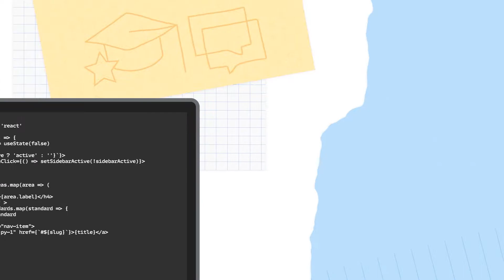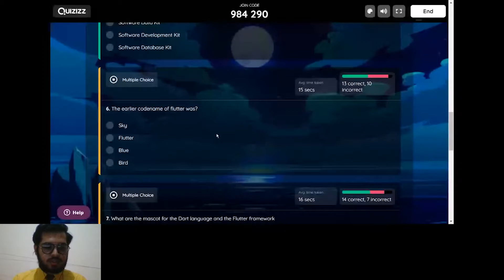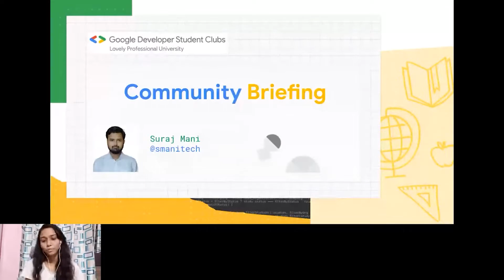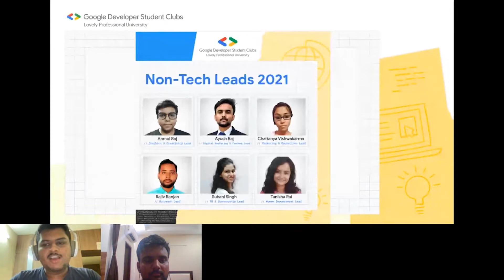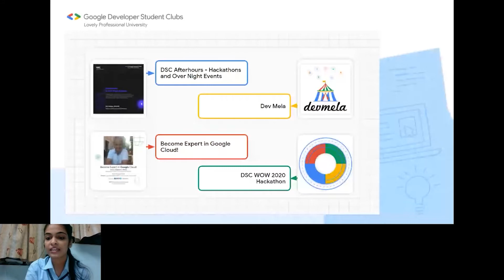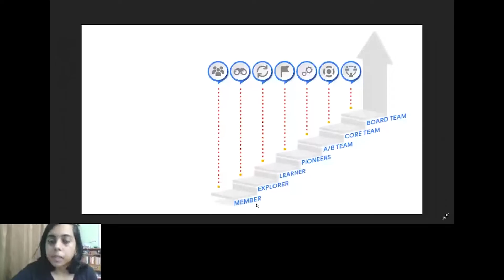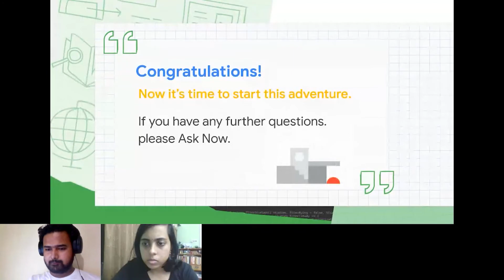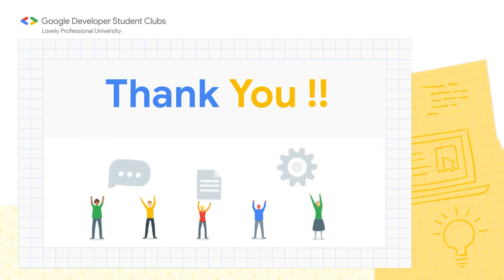DeveloperStudentClubs GDSC LPU Orientation Session 2021 | Google Developer Student Club - LPU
We invite you all to witness the most exceptional event of all time!

The outline of this event is focused to give you an appreciable overview of the GDSC LPU Community. So don’t miss this event.

See you all at the event! 🙌